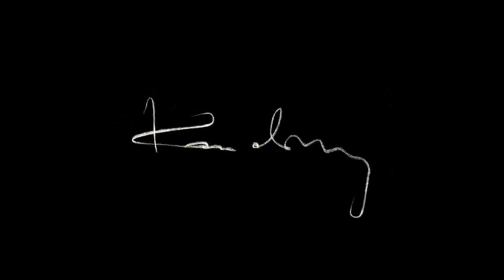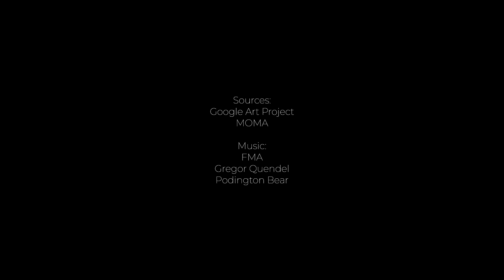Why Wassily Kandinsky is a Minimalist Design Icon - Advice for Decorating your Home with Modern Art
What makes Kandinsky a lasting inspiration for the Modern, Minimalist aesthetic?

Wassily Kandinsky exclusive lithographs

Contemporary designers know how to create bright, energetic spaces while keeping a clean, minimalist look. The art of modernist abstract painters like Vasily Kandinsky infuse any space with vibrant energy, and we have five tips for you to achieve this trendy, minimalist look.

But what made the art of Vasily Kandinsky so influential and so appealing? Let’s do a little digging into his story to find out.

Wassily Kandinsky. Pioneer of Modern Art.

Of French descent and born in Russia in 1866, Wassily Kandinsky played a significant role in the movement towards abstraction before The First World War.

He believed that abstract art had the potential to evoke emotions that language couldn't capture.

He aimed to free line from its descriptive function, allowing it to become purely expressive.

Kandinsky believed that color and form held their own power to influence the soul, independent of representational images or objects.

Music was a constant source of inspiration for Kandinsky and he credited a concert by Arnold Schoenberg as influencing one of his early proto-abstract works.

During the First World War, Kandinsky relocated from Germany to Russia and held important positions in the Museum of Painterly Culture and the Artistic Culture Institute.

He later joined the faculty of the Bauhaus in Germany, where he emphasized color theory and primary forms and colors.

Throughout his career, Kandinsky's abstractions evolved to feature increasingly geometric and hard-edged forms, with the circle becoming his favored shape.

His belief in the power of color and form to transcend language and expand perception created a legacy that is embraced in leading art schools, including The Rhode Island School of Design, The Pratt Institute in New York, and the Art Center College of Design in California. Kandinsky’s legacy continues to influence a new generation of artists and designers.

Clearly Vasily Kandinsky was a visionary artist who redefined the boundaries of art! But how can you bring some of that incredible feeling into your own space?

Here are 5 tips to nail the look.

Pick Art that Speaks to You: Choose pieces that resonate with your style and space. Look for bold colors, abstract shapes, and sizes that fit well.

Embrace the Power of Color: Kandinsky’s art is all about finding spiritual light and joy in a full spectrum of different hues. Add furniture and decor in his vibrant palette to create a space with positive energy.

Create a Gallery Wall: Designate a wall as a mini gallery inspired by the master. Mix different-sized prints and frames with other abstract art for a visually captivating display.

Play with Lighting: Illuminate these vibrant artworks to enhance their beauty. Position them near windows or use spotlights for a dramatic effect.

Balance with Minimalism: Let Kandinsky's art shine by keeping the rest of your decor minimal. Opt for simple furniture and neutral accessories to strike the right balance.

With these tips, your space will become a haven that celebrates the brightness and uninhibited delight in Kandinsky's art.

From our gallery:

Elevate your space with exclusive Kandinsky lithographs. Art prints of works by the modern master with signature will add sophistication and lively color to your space. on Etsy and find your own Kandinsky.

Vasily Kandinsky was a pioneering Russian painter and art theorist who is today known as the father of abstract art. Kandinsky believed that art should evoke emotions and spiritual experiences rather than merely represent the physical world.

Kandinsky's innovative approach to painting involved the use of bold colors, dynamic compositions, and non-representational forms. His artworks displayed a sense of rhythm, inviting viewers to explore the depths of their own emotions and imagination. Kandinsky's artistic vision was deeply influenced by his belief in the power of color and form to create a universal language of expression.

Today, Kandinsky's influence can be seen in the works of artists like Mark Rothko, known for his large color-field paintings, and Gerhard Richter, who explores the relationship between abstraction and representation. Similarly, the vibrant and energetic compositions of contemporary artist Julie Mehretu reflect Kandinsky's emphasis on the emotional and spiritual dimensions of art.